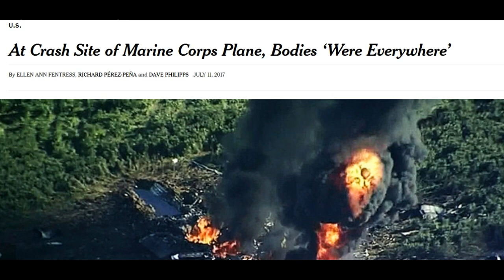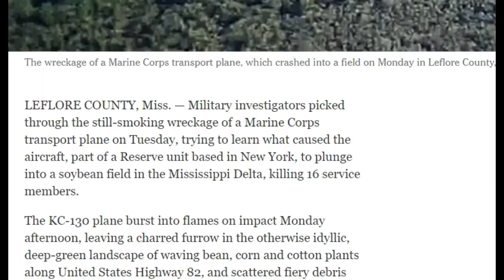C130 Recent Crash Discussed - Great Aircraft Cause Undetermined Now - Some Backgound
I love this aircraft and have been on it and transported to many locations by it.  I show some pictures and discuss is it uses and some previous causes for crashes.  Hopefully to give you more info than the media just telling you what the Gov tells them.

This footage is NOT intended to be violent or glorify violence in any way, it is being shared under the fair use act,  STRICTLY for the purposes of critique and educating purposes. NOTE: MY TWITTER IS  @Horsyguy